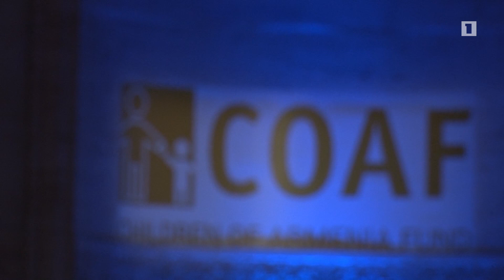«Հայաստանի մանուկների» 15-րդ հոբելյանական երեկոն Նյու Յորքում